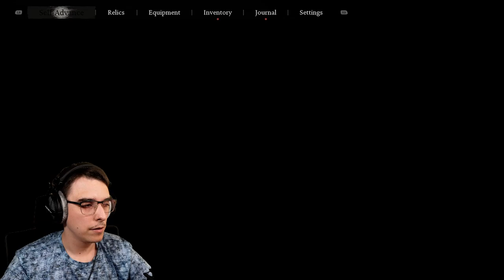Monkey King's Journey - Black Myth: Wukong Chapter 2 | Let's play | Full Playthrough - Part 9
Join me Zarzoyed in the epic adventure of Black Myth: Wukong chapter 2! In this action-packed gameplay video, we tackle boss fights and explore the immersive world of this Souls-like game. Don't miss out on the excitement in Part 9 of this Let's Play series!

About:
In this video, Zarzoyed continues to progress through the story of Black Myth: Wukong and fighting various bosses along the way.

⏰ Timecodes ⏰
0:00 - Intro
0:20 - Exploring the world
8:50 - Master of Stones mini boss fight
12:55 - Exploring the world
24:55 - Gore-Eye Daoist boss fight
30:30 - Exploring the world
39:00 - Outro